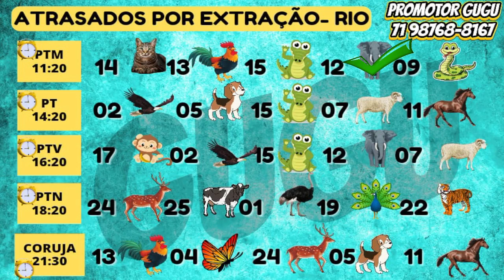RESULTADO PTN - 20/02/2023 - PALPITES CORUJA